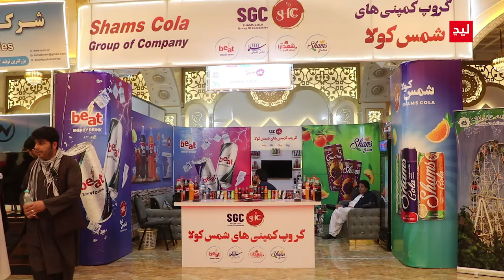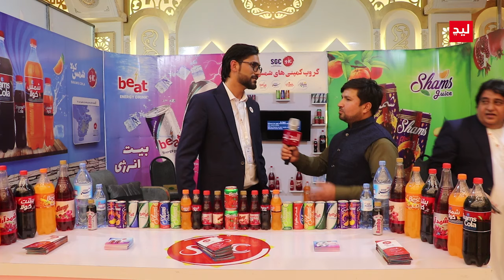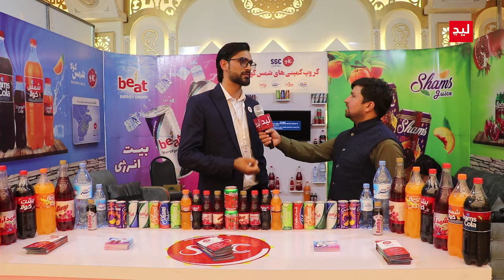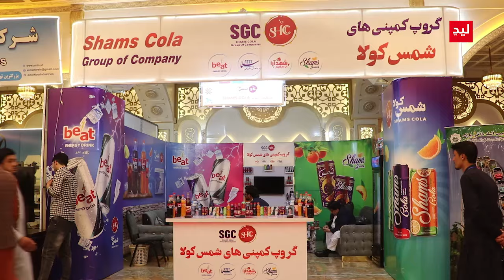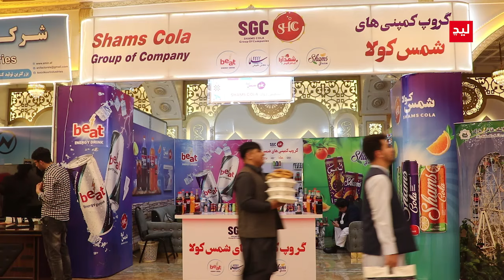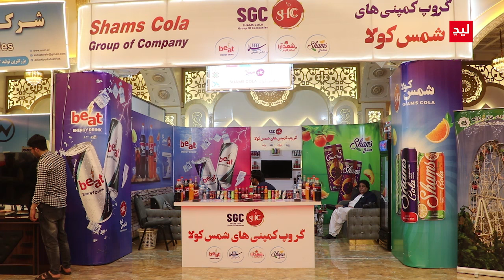بزرگترین نمایشگاه ملی و بین المللی در قلب کابل افتتاح شد کشور بسوی خودکفایی و 800 فابریکه های تولیدی